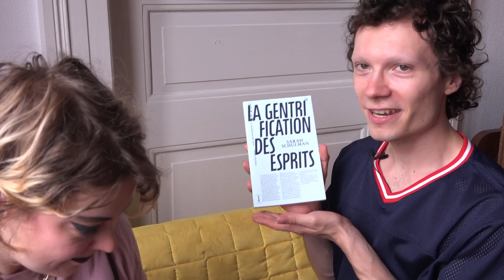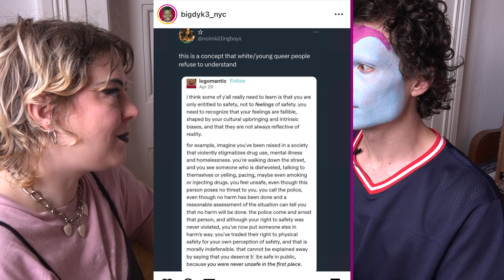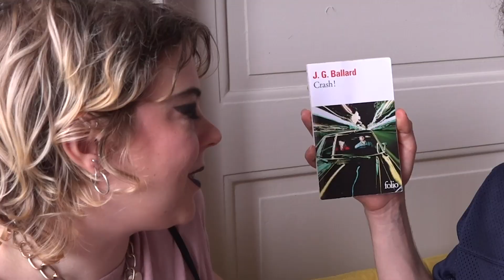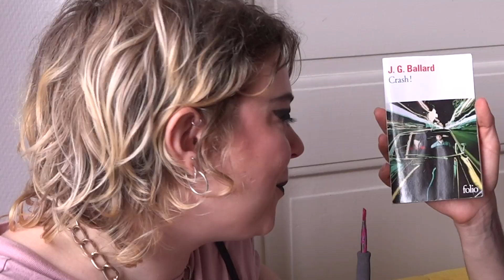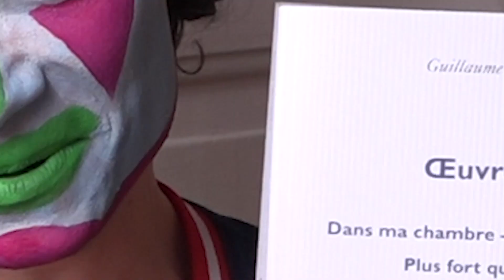MOON ALISHA par VENDREDI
Aujourd’hui, je maquille Moon Alisha pendant qu’elle parle bouquins. Spoiler : c’est gai et gay.

SUIVEZ-MOI
Instagram drag : @vendreditreize12
Instagram art : @garance.coquart